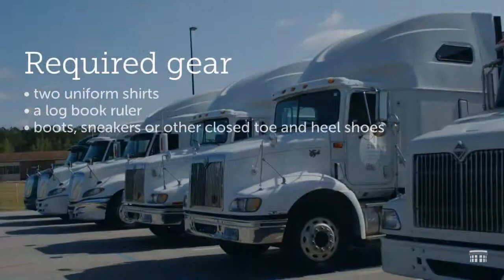Professional Truck Driver Training at OCtech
OCtech's Professional Truck Driver Training program gives you a solid foundation for a great career. The one-semester certificate program is offered during the spring, summer and fall terms.